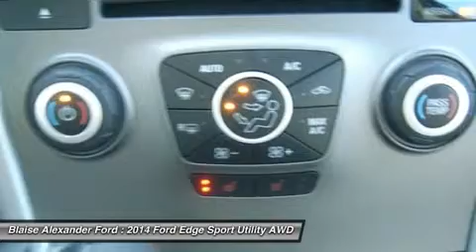2014 FORD EDGE Lewisburg, PA L3173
2014 FORD EDGE Lewisburg, PA
Stock# L3173

Blaise Alexander Ford
2265 Old Turnpike
Lewisburg, PA 17837

Blaise Alexander Ford is your premiere Ford dealership in Lewisburg Pa. We have over 10 million dollars of inventory and over 400 new and used vehicles on our lot. We can help you find exactly what you are looking for at the price you want to pay while getting the most for your trade. Plus our service after the sale is second to none!